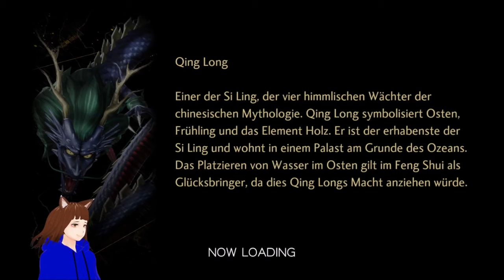【GERVTuber】 Wieder Zurück in Tokio 😩 | SHIN MEGAMI TENSEI V | Deutsch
Shin Megami Tensei 5 Gameplay deutsch
nach all den Strapazen klingt eine Pause gut. tja kriegen aber keine